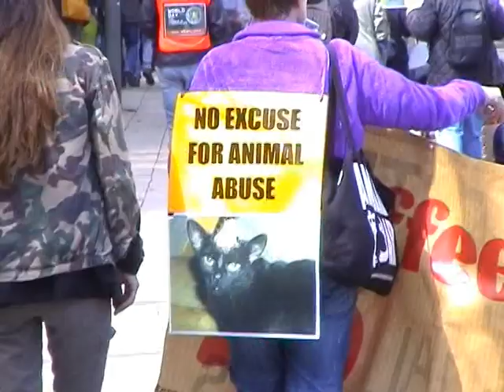Albert's Speech with March Highlights - WDAIL 2013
Inspiring speech from Albert, inter-cut with footage of the World Day for Animals in Laboratories 2013 Oxford March.